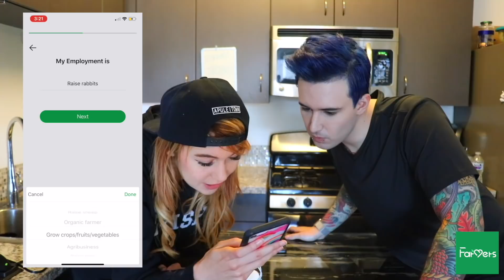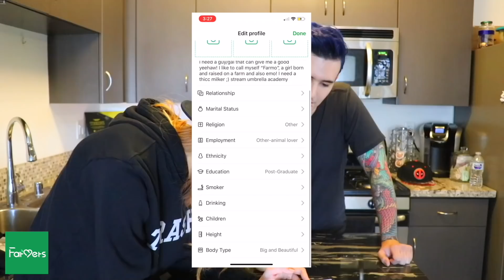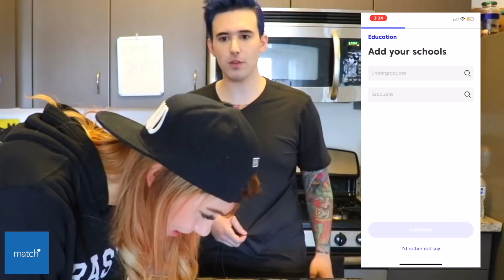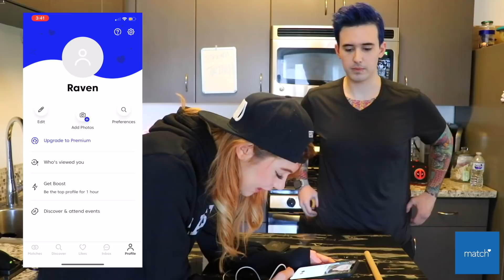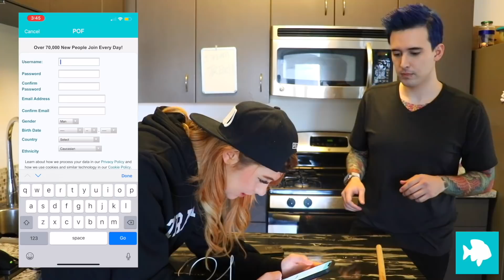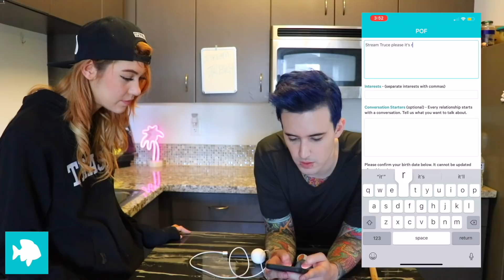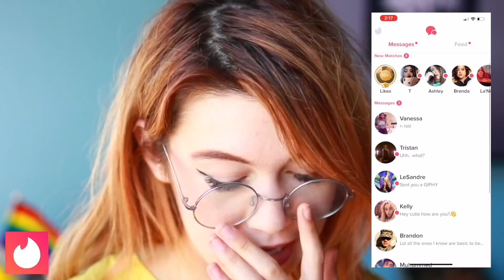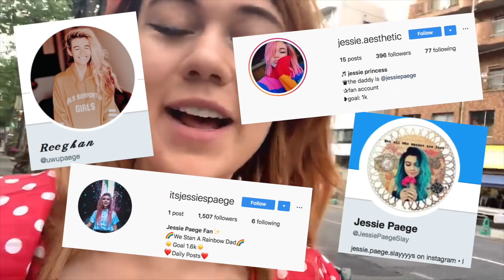I Made Dating Profiles for All My Hair Colors (this is what happened)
I Made Dating Profiles for All My Hair Colors

I made a tinder video with frank a while ago and decided, with his expertise, to make dating profiles for ALL of my hair colors. We have so many relationship videos on my channel. BUT THIS ONE IS POWERFUL. I date farmers.

If you’re reading this comment “follow jessiepaege for farming content”